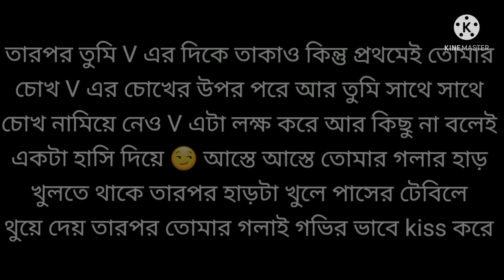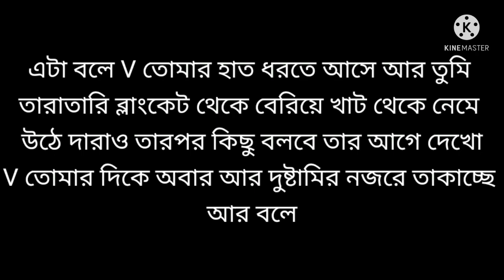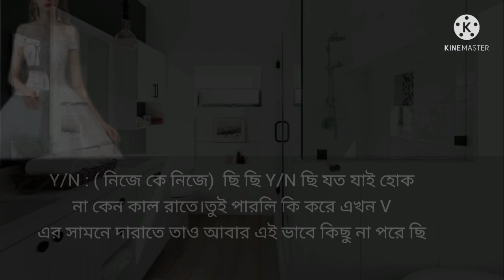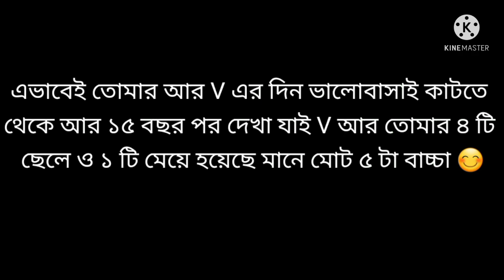Your Romantic Husband,,,,,,,, 😏😏😏💞💞💞 BTS V HOT 🔥/// Bangla (FF) 😏💞💞💞🔥 Kim Taehyung🥰